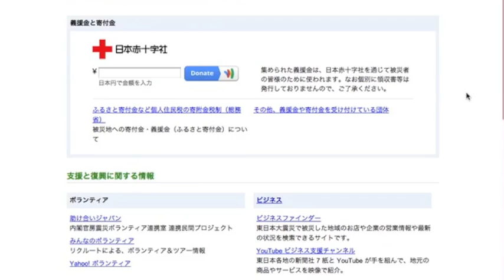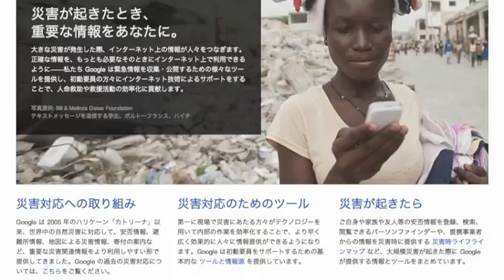今、mapがアツい！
Googleイベント"big tent 2012"自然災害とIT活用に関する国際会議がウエスティンホテル仙台で開催されました。通常行なっている取材活動とはうってかわって、正直アウエー感が半端なく、当初浮き足立っていましたが、震災直後から様々な支援をしてくださった各パネリストの皆さんの話を聞くうちに、被災地に住む者としてありがたいなという思いが湧いて来ました。

震災直後に最もお世話になったGoogleクライシスレスポンス、パーソンファインダーに深く関わっていたGoogle株式会社 牧野さんにお話を伺いました。
わかりやすい事例として通行実績マップを挙げられ、情報の可視化に最適なのはマップであろうとのことで、現在はモバイル向けインドアのマップ作成に取り組んでいるそうです。

今回の震災という大きな経験から次の震災への対策を真剣に議論している様子は自然災害と人間社会の永遠に続く闘いなのかなとも思えました。
また被災地の古来から地方に残る 言い伝え、石碑の位置、地名の由来、古代の地形をマッピングまたはレイヤー化したマップがあったら面白いと思いました。